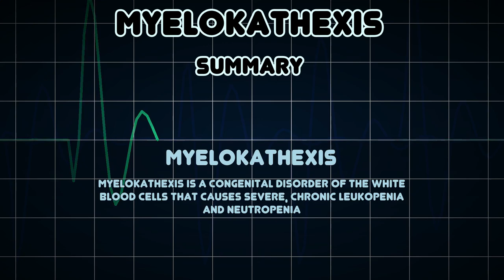Myelokathexis (Medical Condition)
Symptoms, risk factors and treatments of Myelokathexis (Medical Condition)

Myelokathexis is a congenital disorder of the white blood cells that causes severe, chronic leukopenia and neutropenia